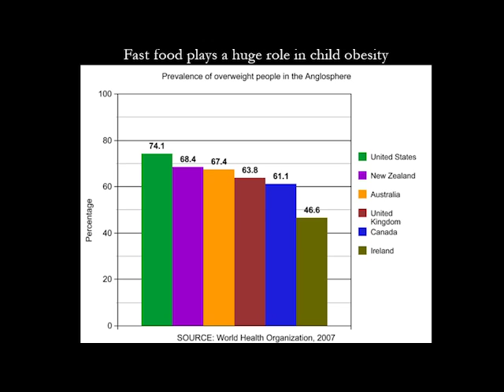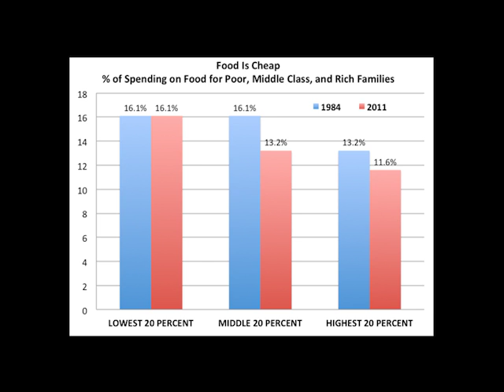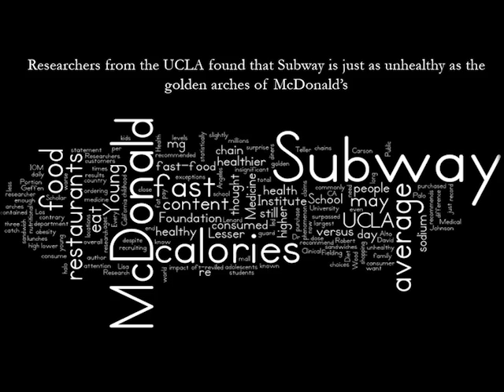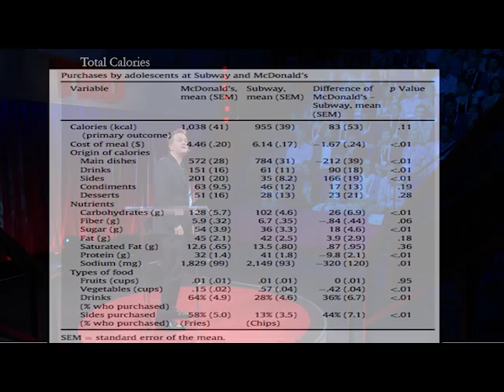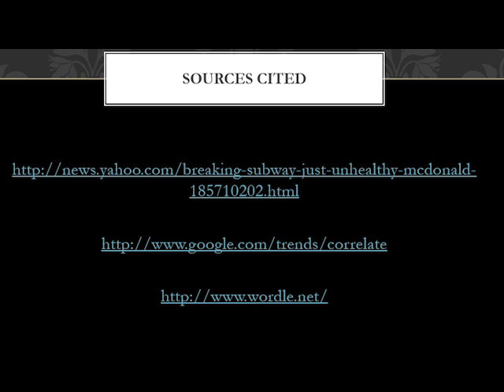TEDxKinda Talk One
A fake TEDxKinda video to evaluate.